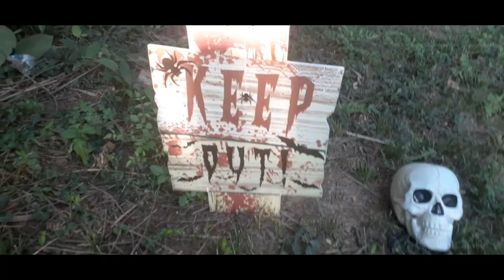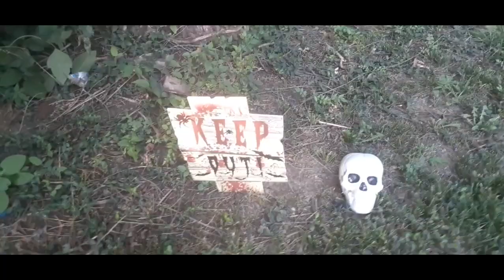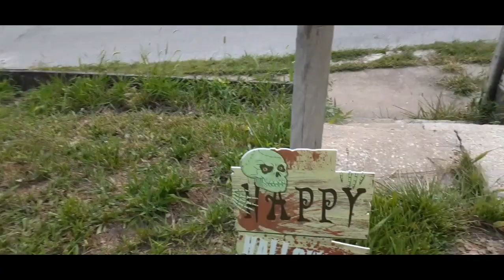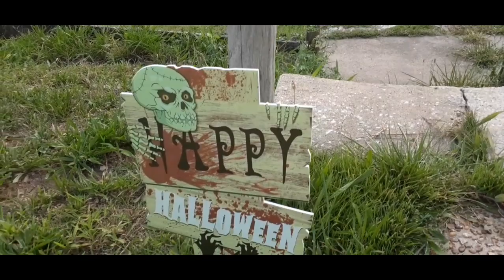A Update Video On Doctor Nevillestones Graveyard House Of Terror Haunt